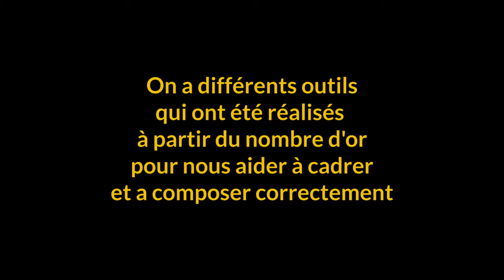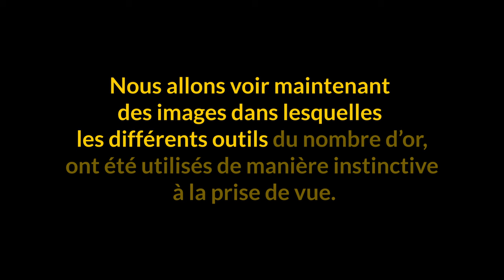Apprenez l'importance du cadrage photo - PA #035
Cette vidéo est une « capsule », un cours condensé qui vous parle de techniques photo utilisées fréquemment dans le domaine de la mode. Mais vous pouvez à votre tour l'utiliser pour la photo de portrait, quelque soit son type.

••• Matériel
🎙 Audio

🔳 Informatique
 👉MacBook Pro M1 Pro
 👉Ecrans Eizo

🎛 Périphériques
 👉Elgato Stream Deck (XL et Plus) et Loupedeck CT

📷 Photo
Moyen Format Numérique :
 👉Hasselblad H5D-60 (Full Frame MF 4,5x6). Optiques Hasselblad H
Petit format numérique :
 👉APSC, APSH et 24x36 Canon. Optiques Canon

💡 LIGHTING
 👉Profoto (flash), Aputure et Amaran (LED)
00:00 - Intro
00:18 - Prélude
00:28 - Dans cet épisode...
01:05 - Cadrage vs Composition
01:34 - Sens de lecture
01:52 - Elements forts
02:43 - Le Nombre d'Or
03:54 - La règle des tiers
05:32 - Autres outils de composition
06:13 - Livre "Les secrets de la photo de studio" : le cadrage
06:57 - Exemples d'utilisation des différents outils
12:31 - Le cadrage, une des clés du professionalisme
13:26 - Analyse d'un portrait
15:41 - Conclusion
16:25 - Vidéo Gratuite
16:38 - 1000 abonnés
17:48 - Outro